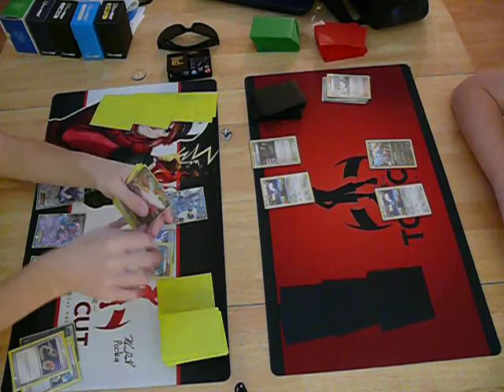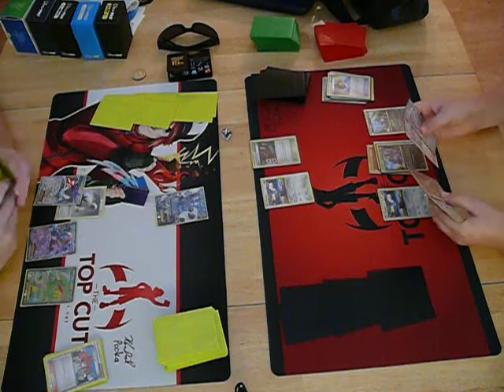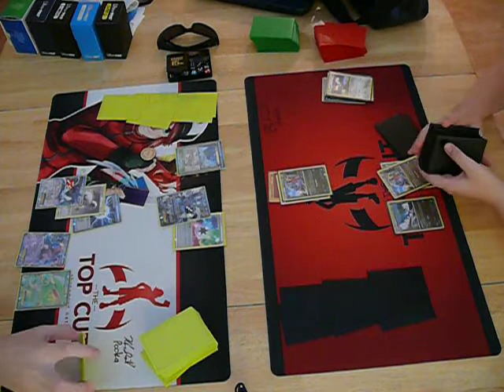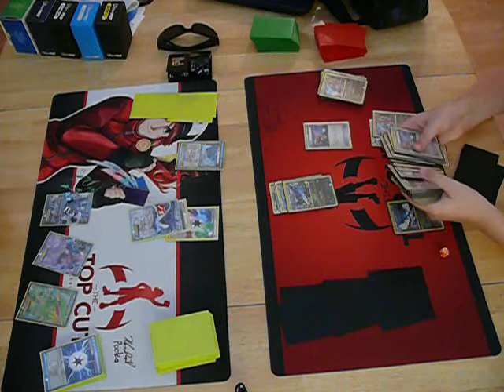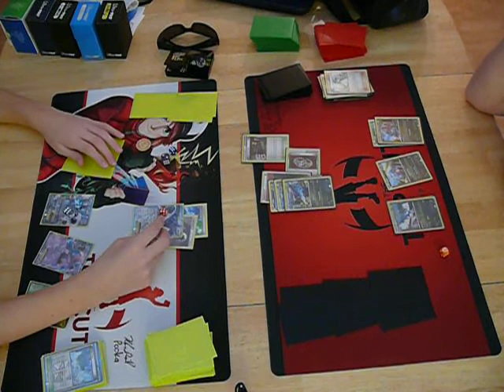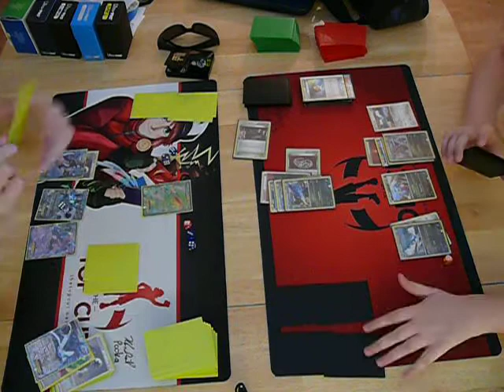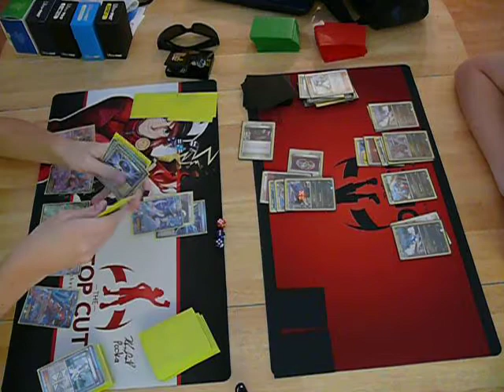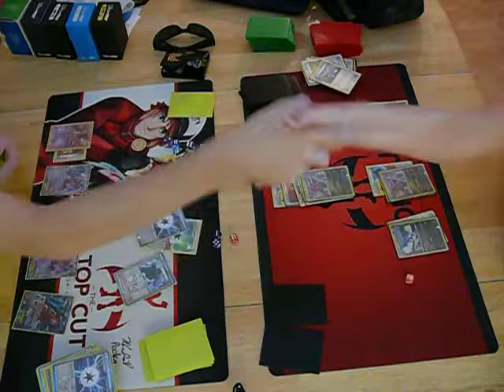Pokemon TCG Battle Plasma Lugia VS Garchomp Altaria